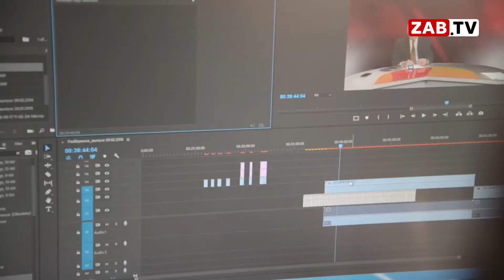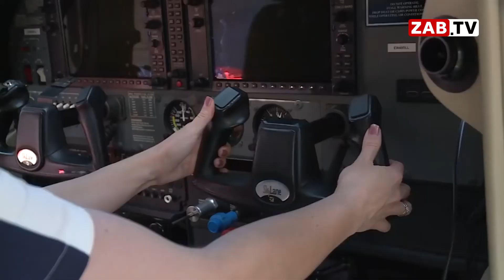Крупнейший медиа-холдинг Забайкалья ждёт новых журналистов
Первый независимый телеканал Забайкальского края ждёт в свои ряды смелых и амбициозных журналистов. Если ты любишь помогать нуждающимся, умеешь добывать информацию, и потом креативно её преподносить, тогда твоё место на ЗАБТВ. Далее получишь инструкции о том, как можно стать настоящим корреспондентом телеэфира.